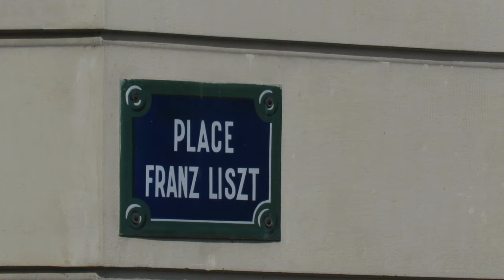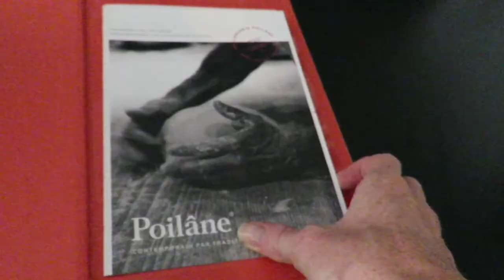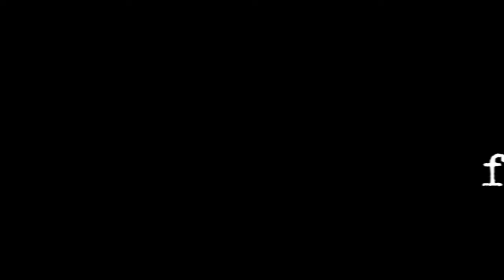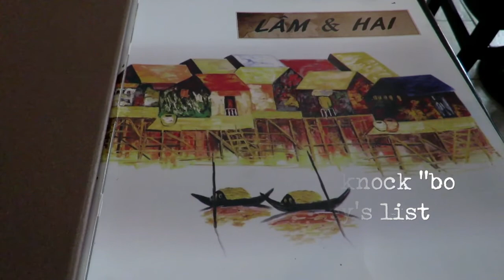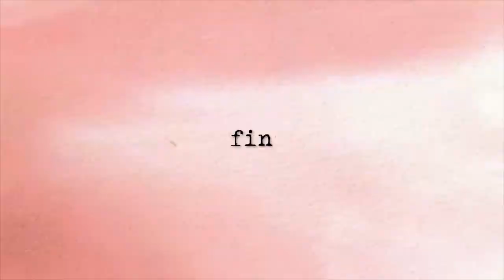Bucket-List Vlogging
Come along with us as we check off some items from our Parisian Bucket-list.